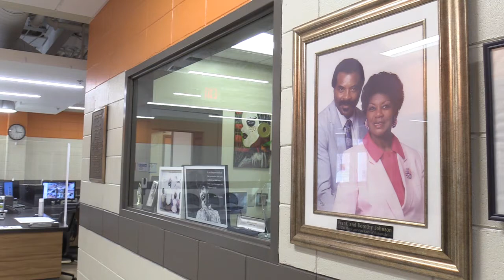Frank Johnson's wife, daughter remember his legacy as 'Mayor of Unionville.'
Dorothy Johnson, Frank Johnson's wife, and her daughter Cheryl Johnson Knight talk about Johnson's impact in the Macon community and how he became the honorary "Mayor of Unionville."

Video by Jason Vorhees/The Telegraph